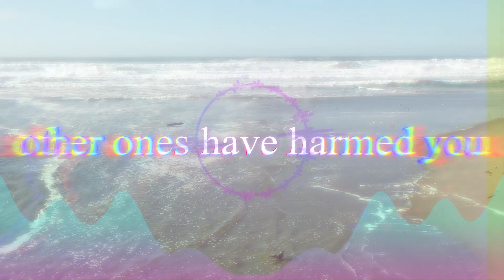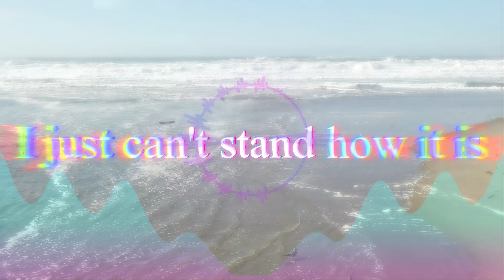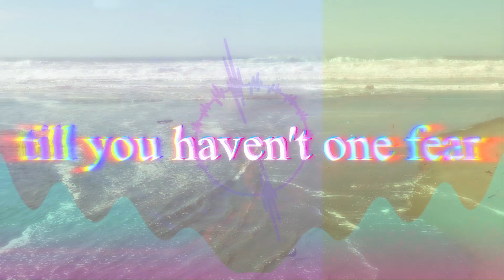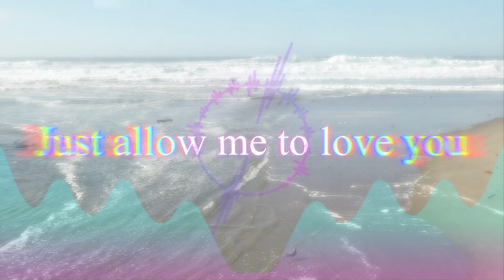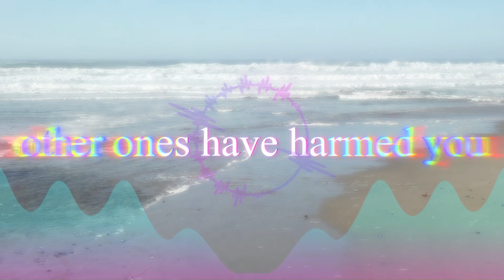Whysir - All That I'll Do (Official Lyric Video)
A song about loving someone deeply through their defenses from past trauma.